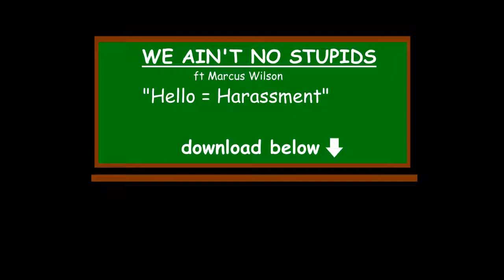Hello = Harassment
Marcus "Fresh" Wilson joins Zen Master this week to discuss Soulja Boy vs Chris Brown, the difference between starting a conversation and harassment, dating someone clingy, and the music scene.